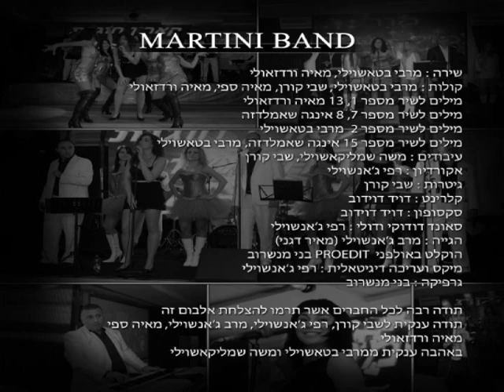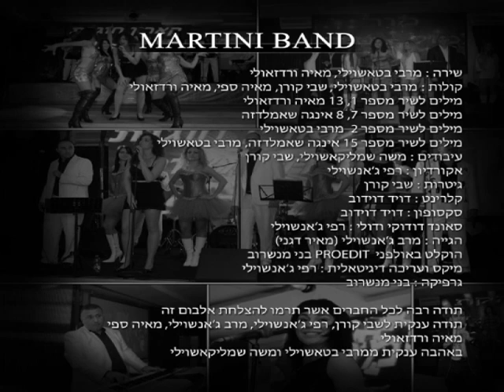MERABI BATASHVILI - OTSNEBA 2014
from new album qeipi 2014